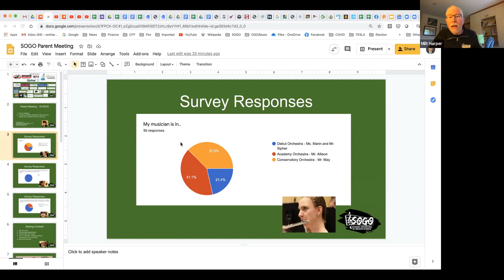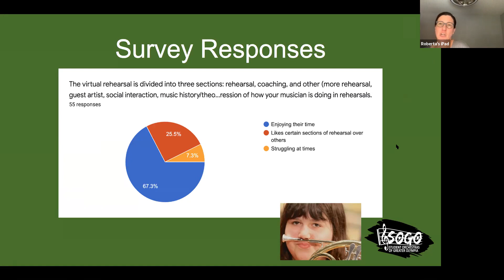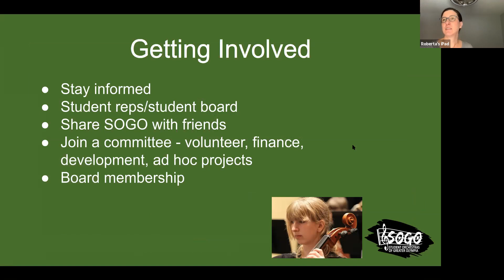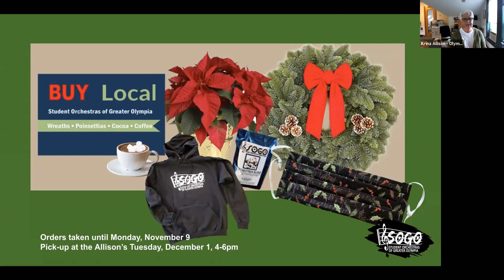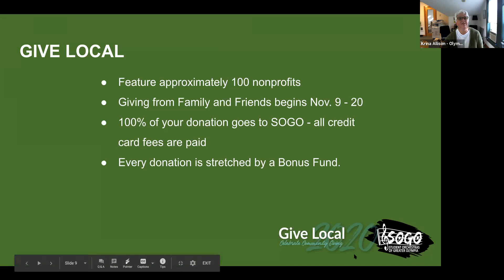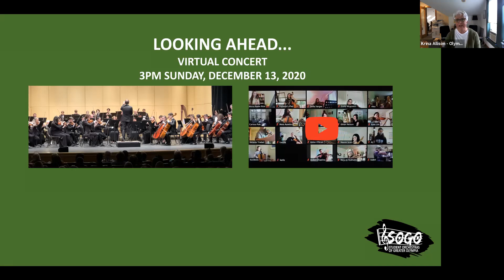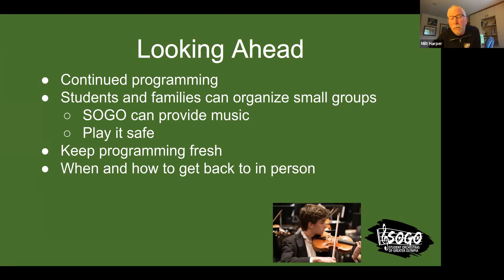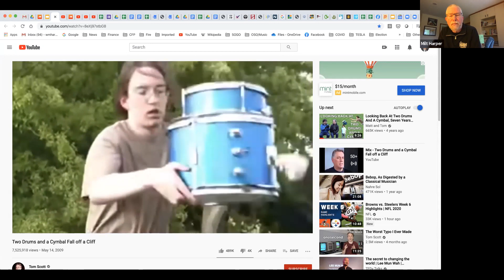SOGO Parent Meeting 10 18 2020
Informational meeting for the organization on Sunday, October 18, 3pm